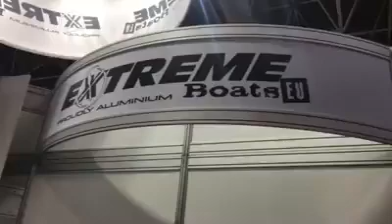Extreme Boats on show at boot Dusseldorf 2020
Proudly aluminium... the Extreme range of fishing and leisure offshore hulled craft on show at boot Dusseldorf 2020.